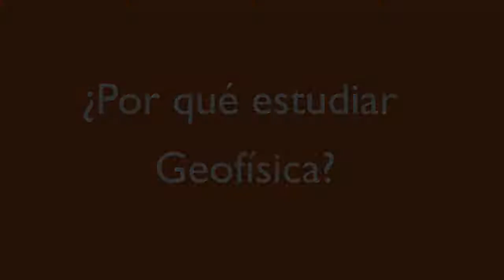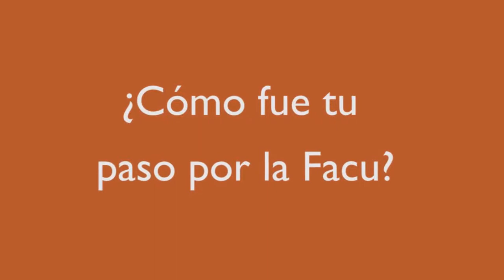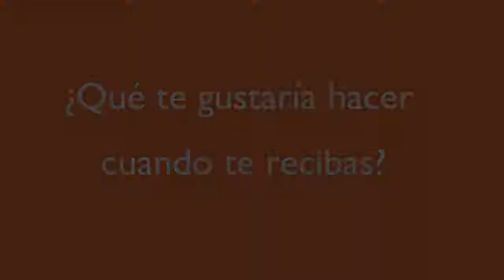¿Querés estudiar Geofísica?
Sol e Iván cuentan por qué eligieron Geofísica, cómo es su vida de estudiantes y cuáles son sus expectativas profesionales.